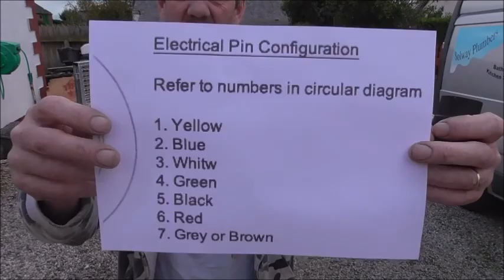Assembling a Paxton Trailer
Paxton Trailers is a company which sell trailers in flat pack form so anyone can have one no mater how far away they should live.
Like me so in this video I will show me assembling mine so it will let you first see how they are made and go together but also it would help you make up your mind as to if its the type for you